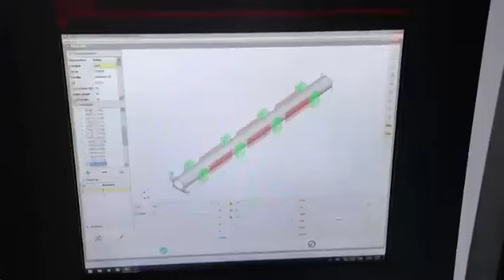Ino CALIFORNIA | INO Machinery | CNC Machining Technologies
ino CALIFORNIA | 4 Axis CNC Profile Machining Center | 4.2 Meters

The new 4Axis CNC Aluminium Profile Machining Center with 4.2 meter net processing length + 230x235mm machining section
+ SuperErgonomy + 7.5 kW 24.000 rpm Hiteco electrospindle + ESAutomation solution + UniLink cadcam software + 6 clamps positioned automatically + automatic tool measurement probe + 7 positions automatic tool changer magazine + 200 mm disccutter + processing up to 8 meters with 2 stoppers + ability to process in 2 stations and many more…

The machine can process profiles with tilting in 4 axis between 0 to 180 degrees independently. Thanks to the new cover design it is very easy to load profiles on the machine and thanks to the perfect cadcam software it is very user friendly to adapt to the machine for the operator.